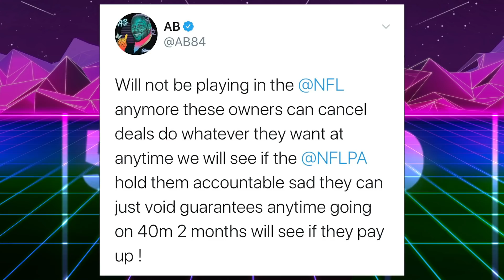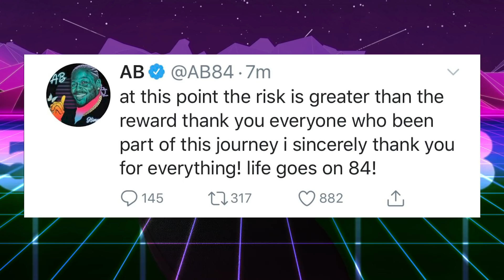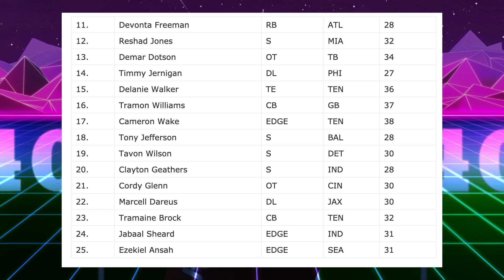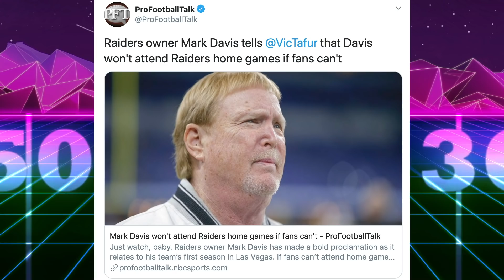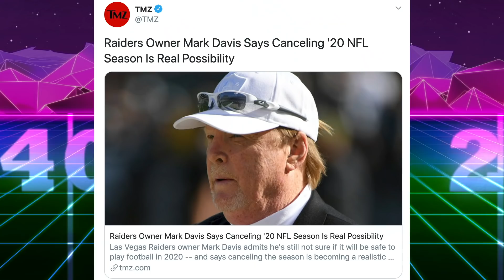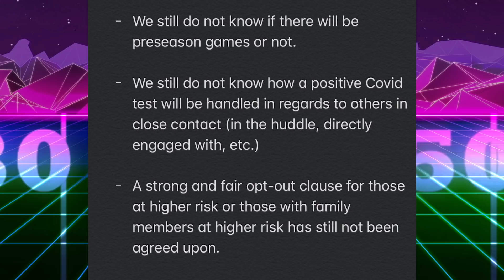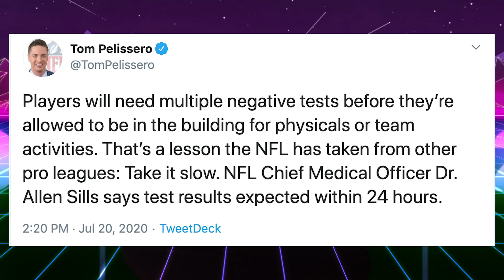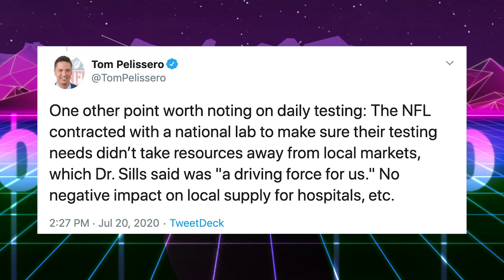Antonio Brown Retires (AGAIN) 2020 NFL Season Likely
Football is Back BABY! 2020 NFL Season Likely. The NFL & the NFLPA agreed upon final details for player testing to ensure player safety for a 2020 football season.

That’s Good Sports talks football stuff. Mark Davis said he won’t attend Raiders games if fans aren’t allowed in the stadium. Players like JJ Watt, Russell Wilson, Myles Garrett, Drew Brees & Jarvis Landry tweeted their displeasure with current safety protocols for the NFL’s return to training camp. A number of preseason games still hasn’t been determined. Plus Mark Zuckerberg electric surfs with a gallon of sunscreen on his face.